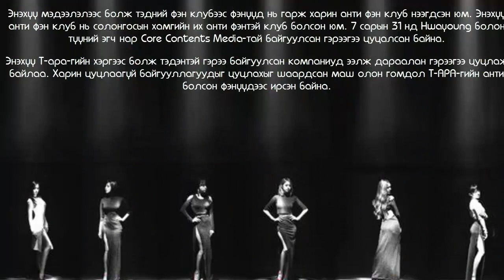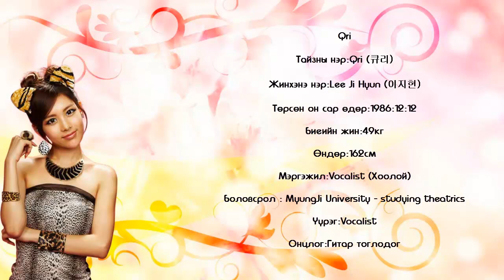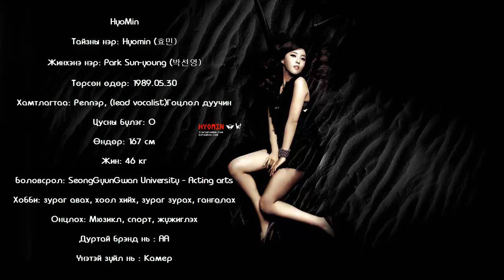T-ARA - 'Introduction Cover' HD [ Танилцуулга Видео ]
This is with Mongolian lyrics video.